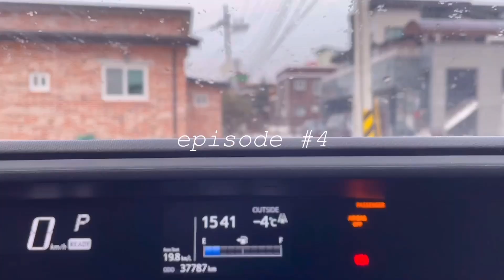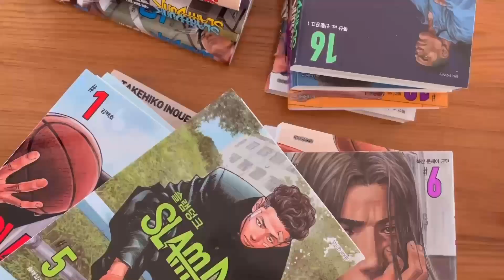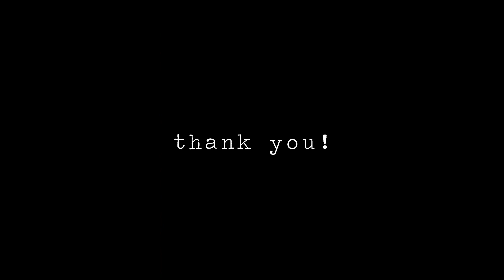[일상 vlog] 혼자 신난 100번째 영상🎉 | 감사합니다!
유튜브가 벌써 100번째 영상이라 하네요.
주일에 한 번은 올리자고 맘먹고 시작했는데, 일년 반이 훌쩍 지났더라구요.

앞으로 더 잘할 수 있을지는 모르겠지만, 열심히 할라고요^^

잘 부탁 드려요🙇‍♀️